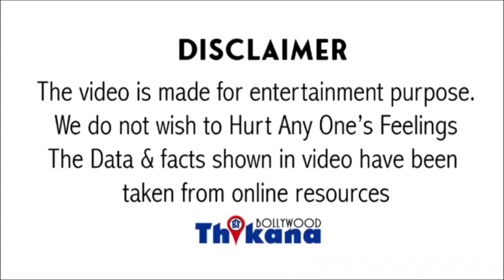वक़्त बदलते वक़्त नहीं लगता | जिस पति की दौलत पे घमंड कर रही थी आज वही Shilpa पैसो के लिए ये कर रही है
Big News | वक़्त बदलते वक़्त नहीं लगता | कल तक जिस पति की दौलत पे घमंड कर रही थी आज वही Shilpa पैसो के लिए ये कर रही है